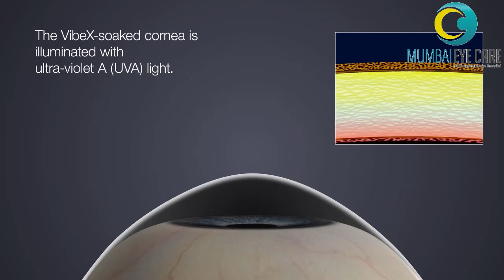What is Keratoconus | How to Improve Vision | Specs Removal in Keratoconus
In this Video, Dr.Jatin Ashar speaks about Keratoconus, Causes, Signs & Symptoms, Treatment of Keratoconus, How to improve Vision and Specs Removal in Keratoconus.

Timeline
00:00 Dr.Jatin Introduction
00:07 What is Keratoconus Meaning
00:44 Signs & Symptoms of Keratoconus
01:29 Causes of Keratoconus
01:56 What to do in Keratoconus
03:36 Treatment of Keratoconus
05:17 How to improve vision in Keratoconus Patient
06:03 Specs Removal in Keratoconus
07:14 Treatment of Severe Keratoconus
08:40 Contact us

⚠️MEDICAL ADVICE DISCLAIMER: The information on various eye problems and treatments available at this channel is intended for general guidance only, not advice or guarantee of outcome, and must never be considered a substitute for the advice provided by a doctor or other qualified healthcare professional upon your eye examination. Although Mumbai Eye Care takes all reasonable care to ensure that the content shared here is accurate and up-to-date, all information contained on it is provided 'as is'. Mumbai Eye Care may at any time and at its sole discretion change or replace the information available on this channel. We shall not be liable for any direct, incidental, consequential, indirect, or punitive damages arising out of access to or use of any content available on this channel, including viruses, regardless of the accuracy or completeness of any such content. Mumbai Eye Care disclaims any control over, relationship with, or endorsement of views expressed by other Youtube users. Any links to other websites are provided only as a convenience and Mumbai Eye Care encourages you to read the privacy statements of any third-party websites. All comments will be reviewed by Mumbai Eye Care and may be deleted if deemed inappropriate. Comments which are off-topic, offensive, or promotional will not be posted. The comments/posts are from members of the public and do not necessarily reflect the views of Mumbai Eye Care.